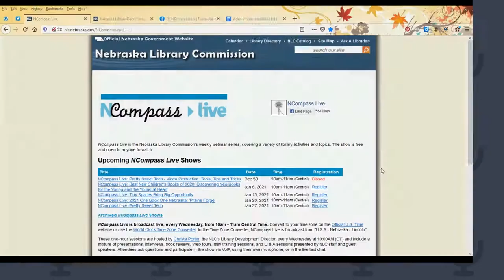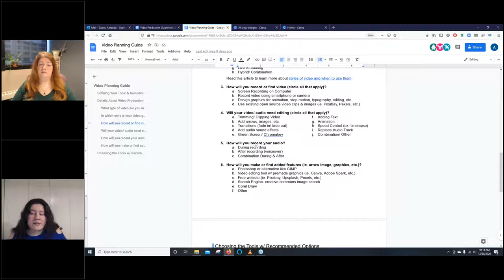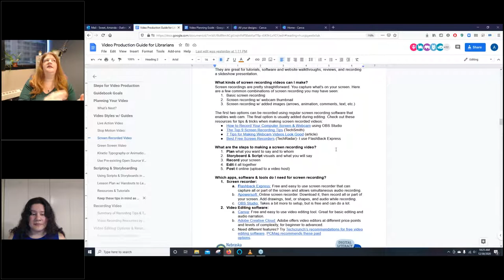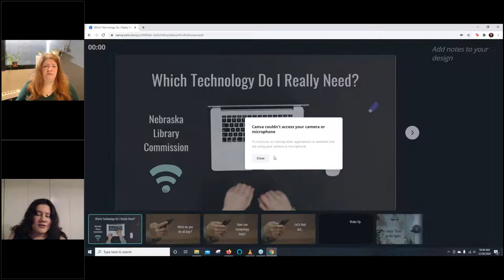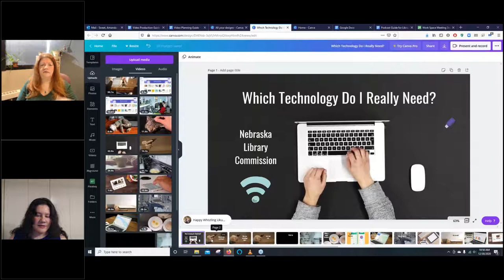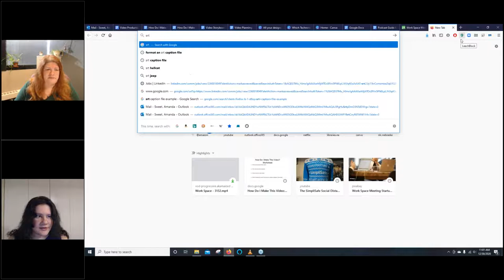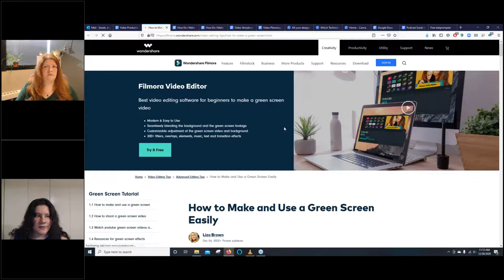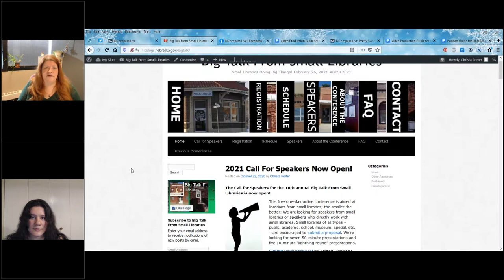NCompass Live: Pretty Sweet Tech - Video Production Tools, Tips and Tricks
Video tutorials, online story hour, and marketing videos are all the rage right now. They have been for a while. This session will tell you everything you need to know to plan, shoot, edit, and put your videos out into the world. By the end of this session you will:

    * Understand the process of video production
    * Access a step-by-step Video Production Guide for Libraries

There will be low-cost, middle of the road, and high-cost options included to suit the needs of various library budgets. I also included both beginner and advanced software options for those who are less comfortable using technology. Happy video editing, and I hope you enjoy the session!